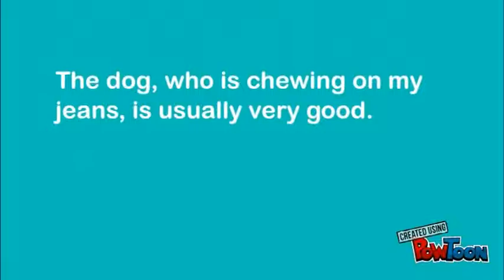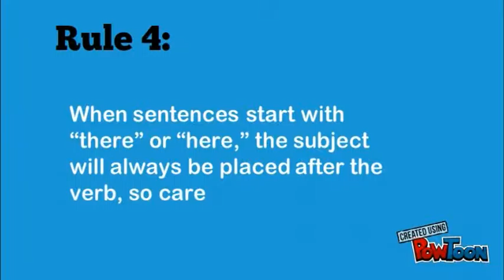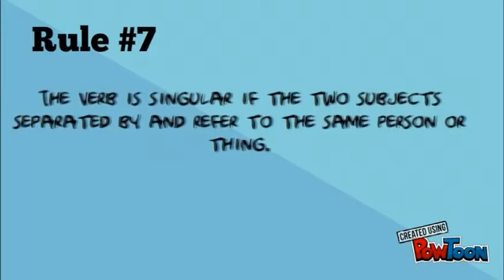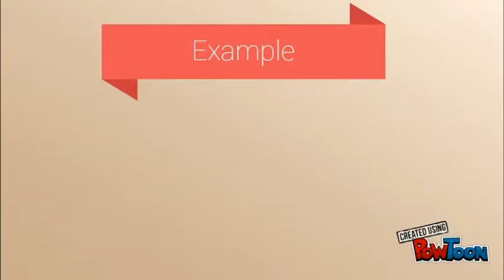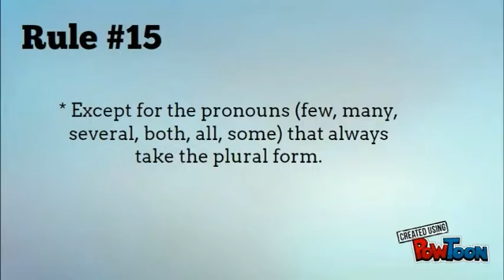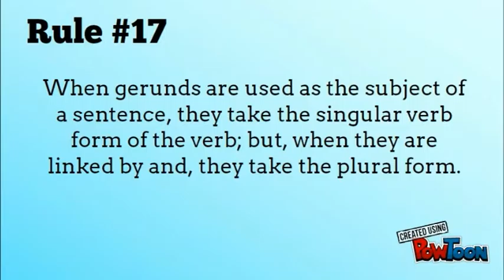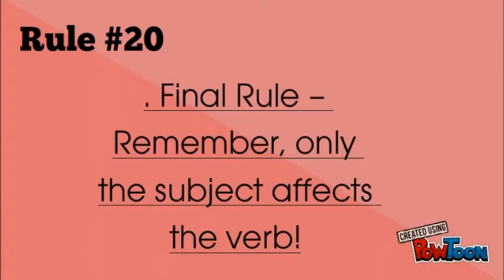FINAL VIDEO AEG SVA